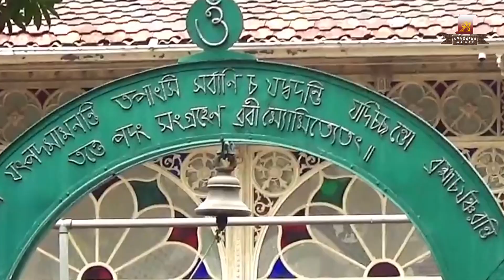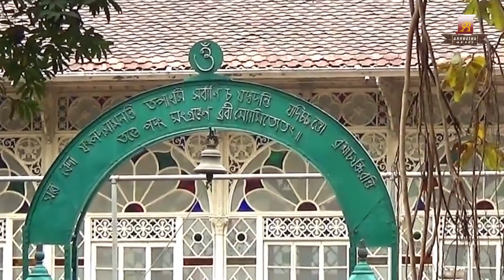Dekhechi Rupsagore দেখেছি রূপসাগরে । Shambo Chakraborty.Concept- Gargi Bhaumik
দেখেছি রূপসাগরে মনের মানুষ(মূল গান.বাউল)
রবীন্দ্রসংগীত(ভাঙা) ভেঙে মোর ঘরের চাবি/ আমারে পাড়ায় পাড়ায় খেপিয়ে বেড়ায়।
কণ্ঠে- শাম্ব চক্রবর্তী
মূল ভাবনা ও পরিকল্পনা- গার্গী ভৌমিক
Music Arrangement-Subhasish Dutta
Guiter- Shambo Chakraborty
Fluit- Jayanta Chatterjee
Rhythm- Gopal Nath
নিবেদনে - অন্বেষা মিউজিক